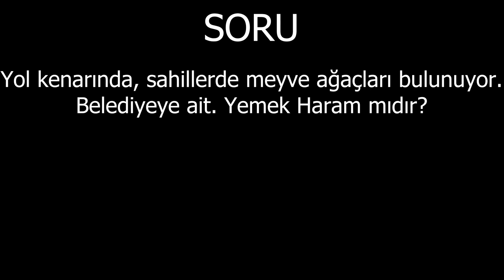Belediyeye ait sahillerde, yol kenarlarında bulunan meyve ağaçlarının meyvelerini yemek haram mıdır?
Yol kenarında, sahillerde meyve ağaçları bulunuyor. Belediyeye ait. Yemek Haram mıdır?